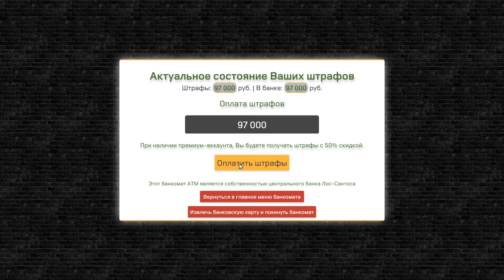КУПИЛ BUGATTI VEYRON ЗА 100.000.000 РУБЛЕЙ НА SMOTRA RAGE В GTA 5!ЛУЧШАЯ МАШИНА ЗА 100КК!КОНКУРС!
"там чисто хас по городу, кто дрифтит на мках/амг в частности"